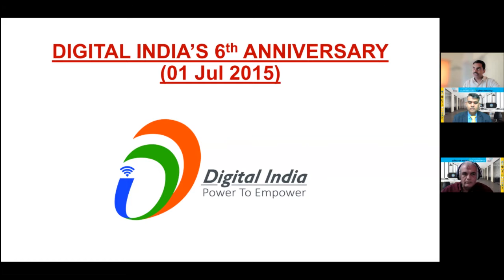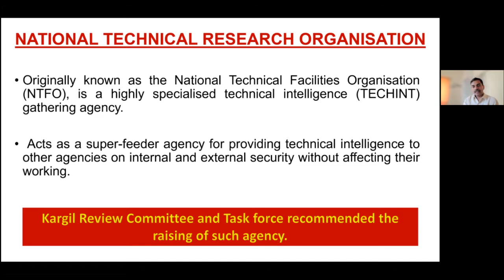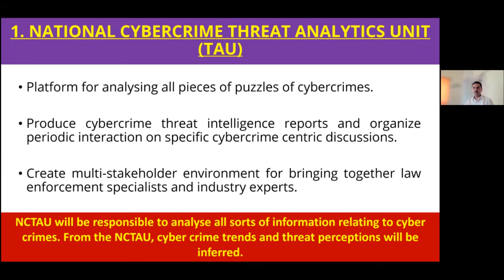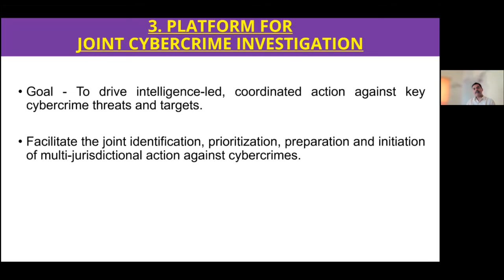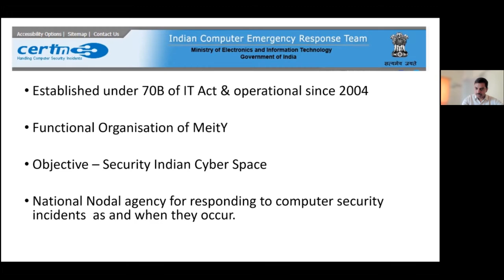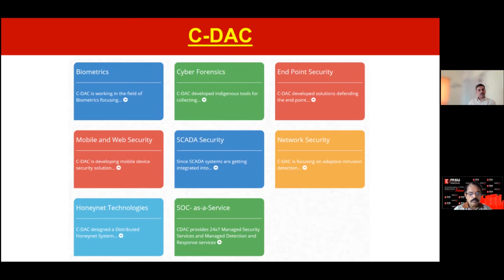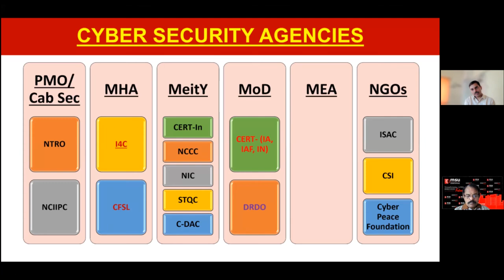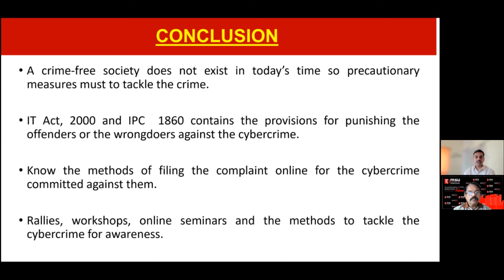Cyber Security Organisations in India and Reporting of Cyber Crimes | Aashish Sutar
Authorities in India have launched various cybercrime portals and official websites for reporting cybercrimes under different categories. The cyber-attack and cybercrime victims can use these portals to file anonymous reports or give their details so that they can track the case online in future and these cybercrime reports are then forwarded to the police forces of the relevant Indian state, who then further passes these reports to district level for investigation. Listen to this enlightening talk by Aashish Sutar discussing major cyber crime organisations and bodies in India.